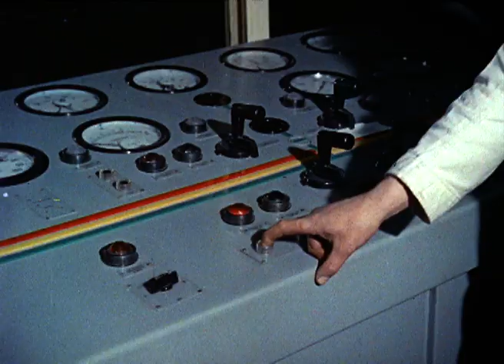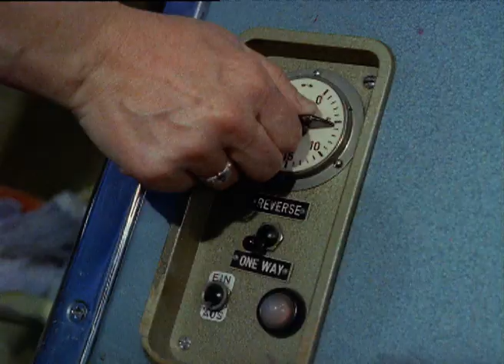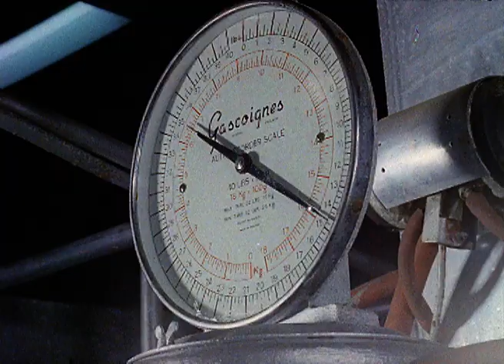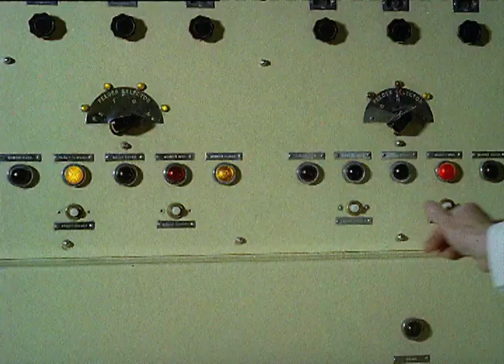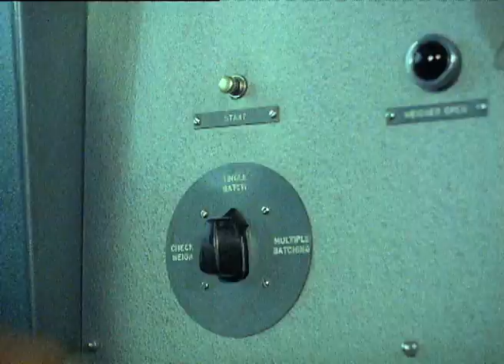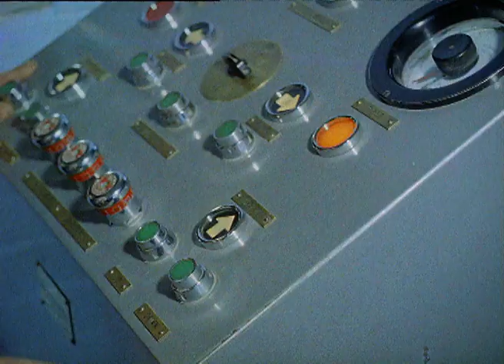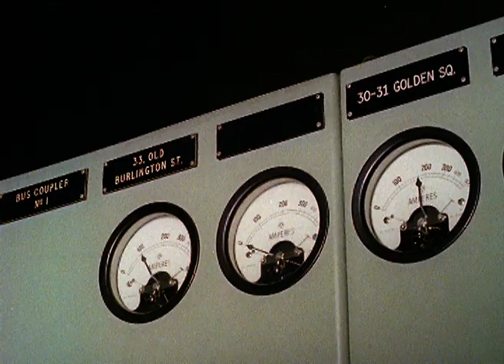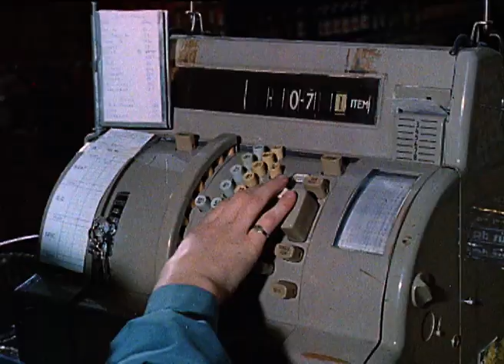The Origins Of Automation In Britain In the Mid 20th Century | Our History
With the increasingly popularity of AI, take a look at this 1961 video exploring the changes in the British workplace, and the origins of automation.

Immerse yourself in a fascinating glimpse of the past with this remarkable 1961 video that delves into the evolving landscape of the British workplace and the advent of automation. Against the backdrop of a rapidly changing society, this captivating footage offers a unique window into an era on the brink of technological transformation. Join us as we step back in time to witness the early stages of automation, where machines and innovative processes were beginning to revolutionize industries across the United Kingdom. Discover the origins of this transformative wave, explore the impact it had on workers and their roles, and gain valuable insights into the societal shifts that accompanied these advancements. This thought-provoking exploration of the past offers a valuable perspective on the ever-evolving relationship between humans and machines, serving as a reminder of the enduring quest for progress and efficiency that continues to shape our world today.